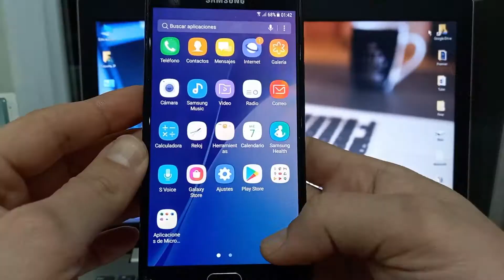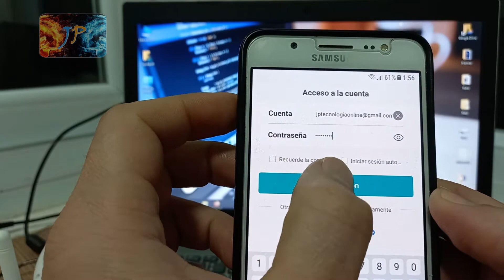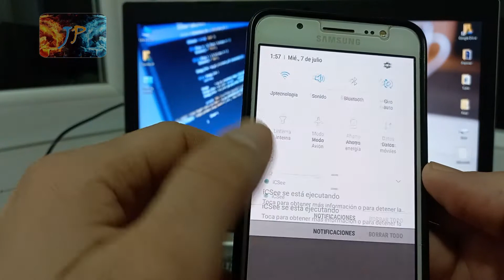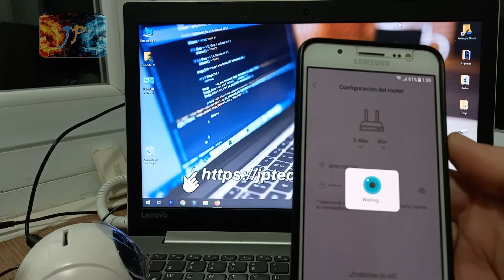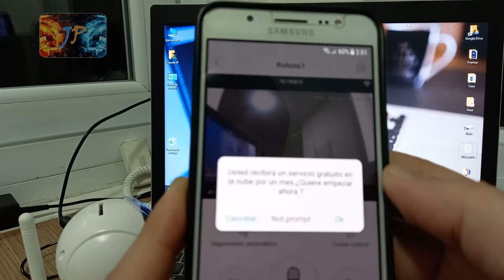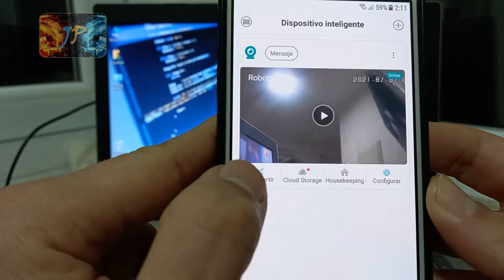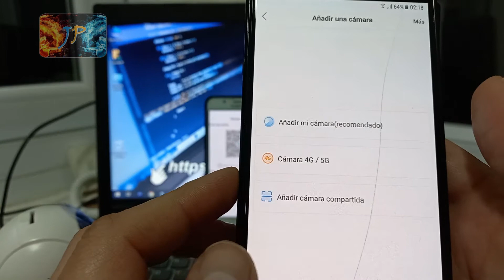Conectar Cámara de Vigilancia Wifi a uno o varios Teléfonos Móvil con iCSee👈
Mirá tu cámara WIFI de tu casa o trabajo cómodamente desde tu teléfono móvil desde cualquier parte del mundo, AQUÍ👈te lo explico muy fácil, ademas te DIGO donde busca en caso de falla😎
NUEVAS VERSIONES DE CONEXIÓN Y COMPARTIR CAMARAS CON iCSee 2022
En éste vídeo explico las formas más fáciles para conectar una cámara WiFi y sincronizarla con tu Smartphone, teléfono Android, este método te funciona para la mayoría de cámaras de seguridad disponibles en el mercado.
Utilizaremos App iCSee, nos apoyaremos en un Router con conexión a internet para que puedas ver tu cámara remotamente desde cualquier lugar, adicionalmente les indico los posibles errores o fallas que puedan presentar al momento de realizar la conexión entre los dispositivos y porque te puede fallar al momento de verla utilizando el plan de datos que tienes contratado con tu operadora telefónica.
Si no te funciona correctamente puedes probar con otras APP como YCC365 plus, CareCampro,  Litle Stars, entre otros, abajo tienes todos los link´s👇👇
👉👉👉👉Página Web Oficial del Canal👈👈👈👈